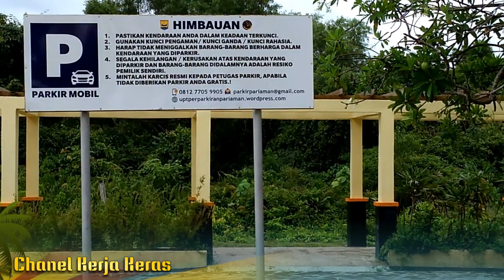Wisata Pantai Terindah di Sumbar yang wajib dikunjungi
salah satu wisata pantai yang terindah yang wajib dikunjungi bersama keluarga disumbar, Pantai kata, teletak di pariaman..  30 menit dari BIM (Bandara Internasional Minangkabau) Via Ketaping. 90 menit perjalanan Via jalan raya - padang bukittinggi." Ayo Ke PAriaman"